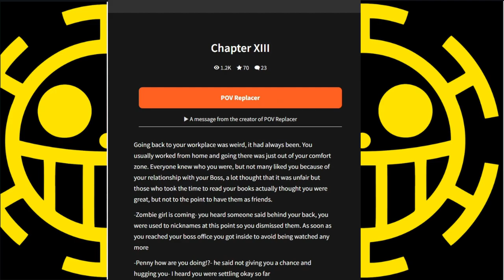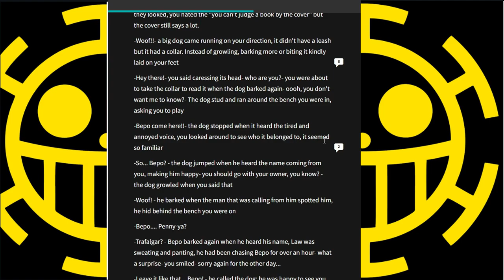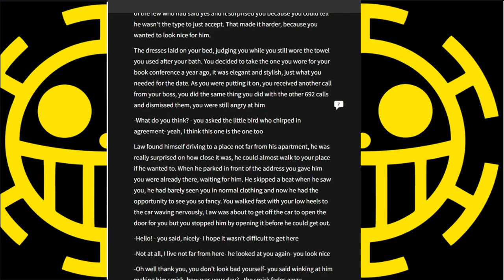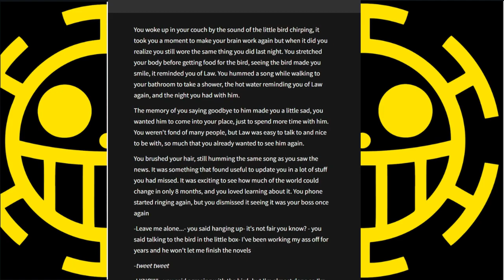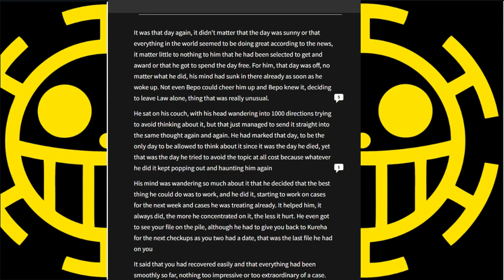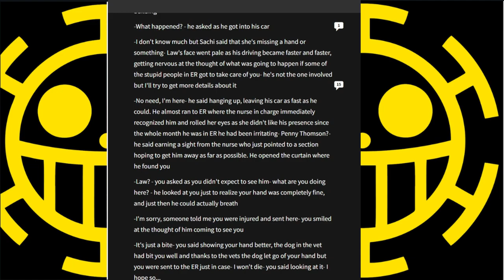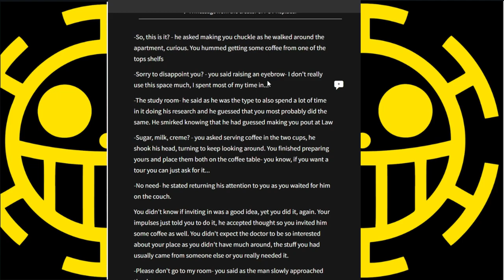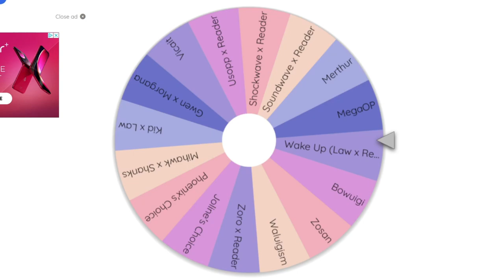Law in Our Apartment? | The Wattpad Book Club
Today, Joline and I will be reading more Law x Reader. We almost to Chapter 20. OOOOOOOO Baby!